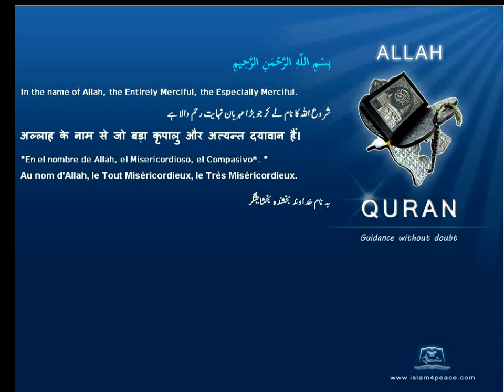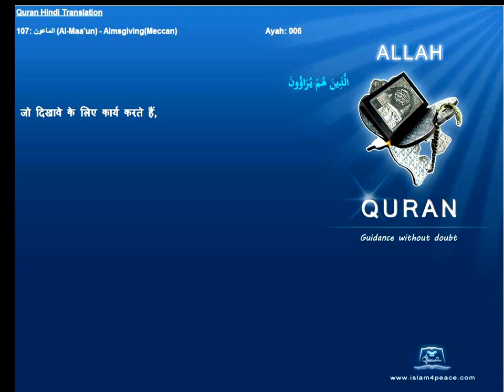Quran Hindi with Arabic 107-الماعون-Al-Maa'un-Almsgiving(Meccan)